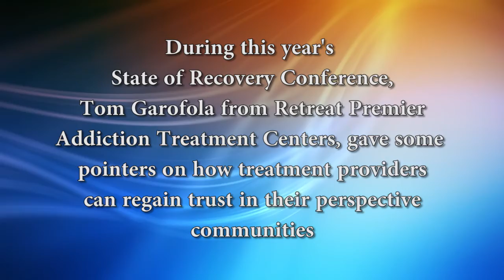State of Recovery Recap Video: 10 - Tom Garofola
During the 2017 State of Recovery Conference, Tom Garofola from Retreat Premier Addiction Treatment Centers, gave some pointers on how treatment providers can regain trust in their perspective communities.